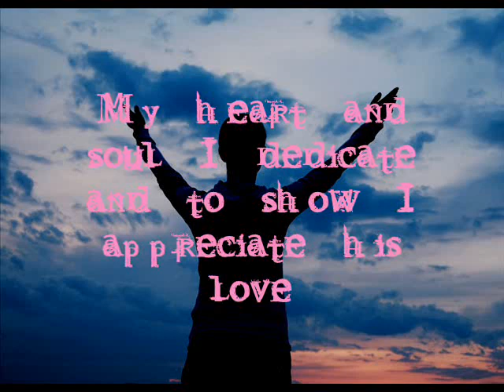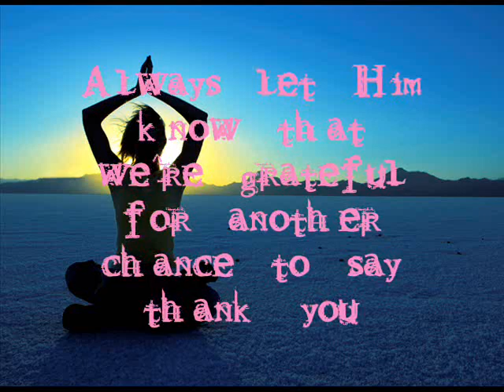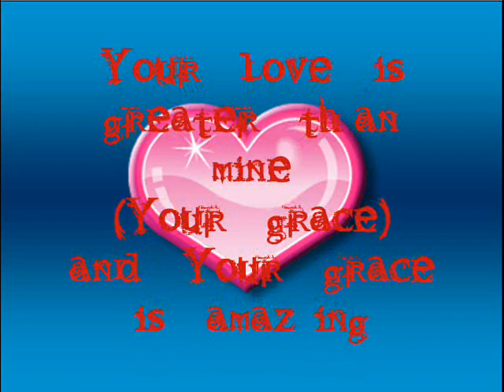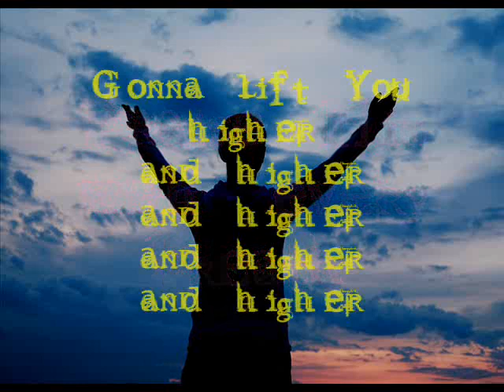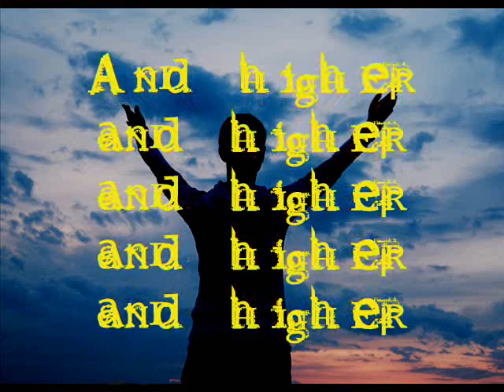Lift Him Up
Music and lyrics for "Lift Him Up" by Yolanda Adams